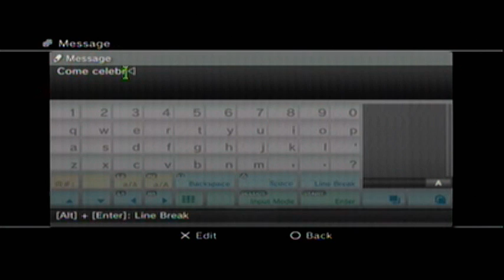[MGO] Getting Fox Rank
New Rank. Pro shit.